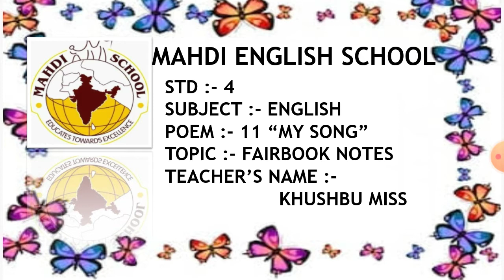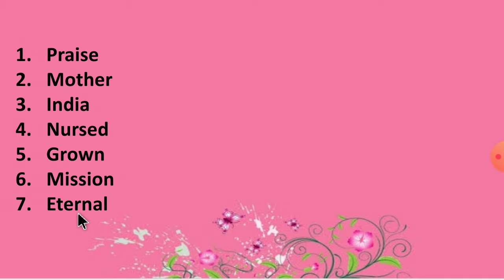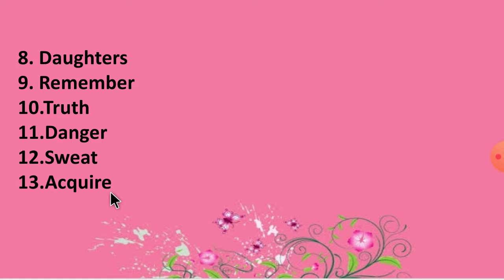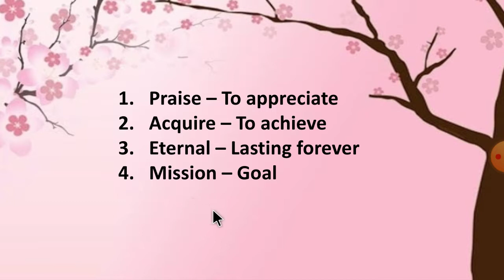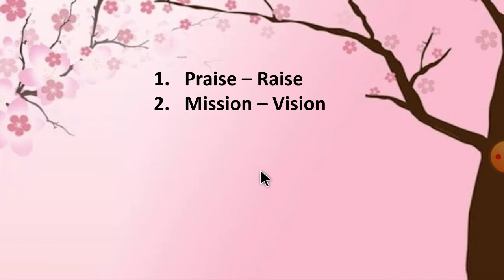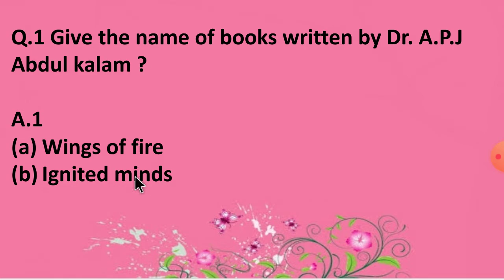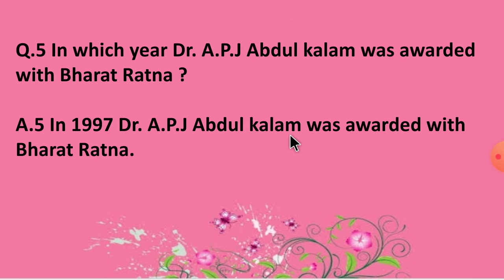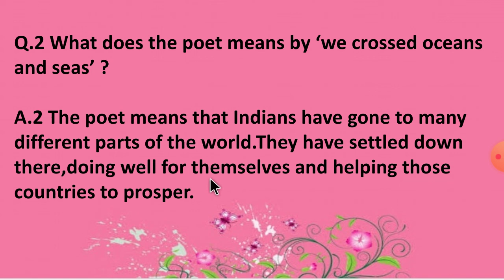English Medium - STD - 4 - ENGLISH - Poem - 11 - Fair-Book - Rev